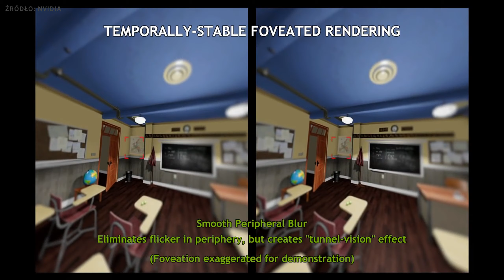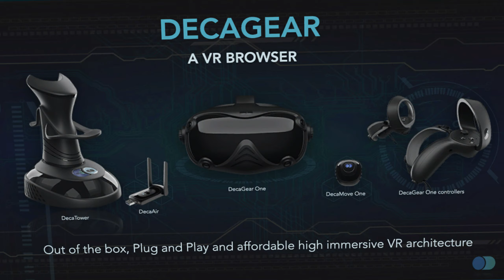Czym nas zaskoczy nowa generacja VR?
3 Generacja puka do naszych drzwi i portfeli. Dzisiaj opowiem wam fakty i plotki o nadchodzących okularach VR takich jak Varjo Aero, Pimax Reality 12K QLED, DecaGear 1, PSVR2, Valve Deckard i Meta Pro. Jest to w pewien sposób Bitwa VR tylko ze spojrzeniem w przyszłość.

Timestamps;
00:00 - Intro
00:43 - Varjo Aero
04:17 - Pimax Reality 12K QLED
08:39 - DecaGear 1
12:31 - PSVR2
13:11 - Valve Deckard
14:35 - Oculus Meta Pro
15:25 - Zakończenie

🥽 Zamierzasz kupić szkła korekcyjne do gogli VR?
VR Rock oferuje wam 5% zniżki z kodem rabatowym 'LUKASZWVR'.

🔸 Widziałeś moją stronkę gdzie znajdziesz Discord, Twitcha, spis programów i recenzji?

rabbit rabitek zajączek zając zajc zajac królik krulik krolik torrent Łukasz historia story informacje information gaming games gry carrer kariera gameplay commentary pc vrpolska vrpl vr polska leaks plotki fakty prawda przewidywania